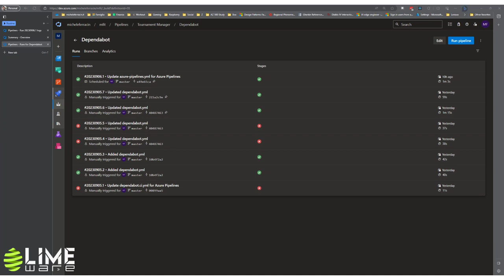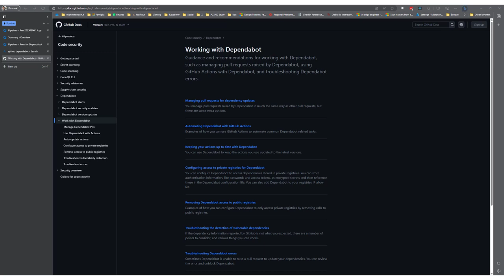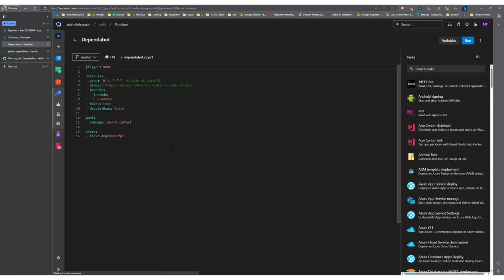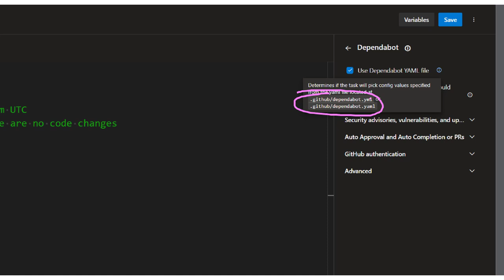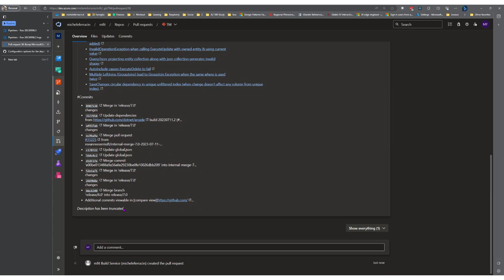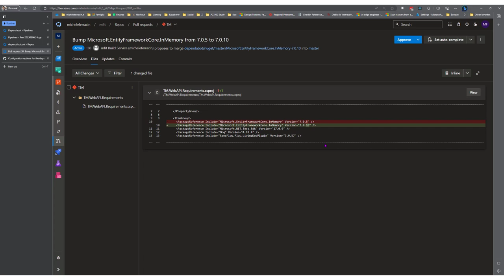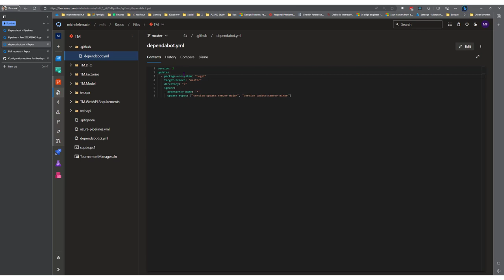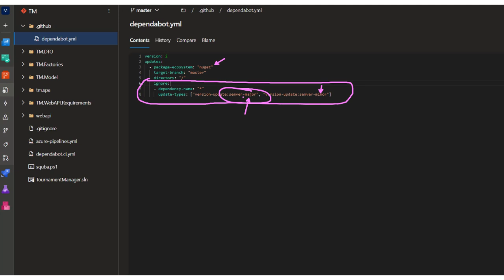Dependabot in Azure DevOps con Azure Pipeline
Integriamo Dependabot in Azure DevOps con Azure Pipeline!

Dependabot si distingue per il suo monitoraggio costante delle dipendenze del tuo progetto, identificando automaticamente nuove versioni o aggiornamenti critici di sicurezza. Una delle caratteristiche principali è la capacità di creare pull request in modo automatico per aggiornare le dipendenze obsolete o vulnerabili. Vedrai come è semplice esaminare e approvare queste pull request, garantendo che gli aggiornamenti non compromettano il funzionamento del tuo codice esistente.

Oltre a ciò, illustreremo come puoi personalizzare le politiche di aggiornamento di Dependabot per adattarle alle esigenze specifiche del tuo progetto. Discuteremo anche dei vantaggi pratici di utilizzare Dependabot, tra cui un notevole risparmio di tempo, una maggiore sicurezza e una maggiore stabilità del progetto.

Nel corso del video, presenteremo esempi concreti di come Dependabot abbia contribuito a migliorare la manutenzione delle dipendenze in progetti reali, dimostrando l'efficacia di questo strumento nell'ottimizzare il processo di gestione delle dipendenze.